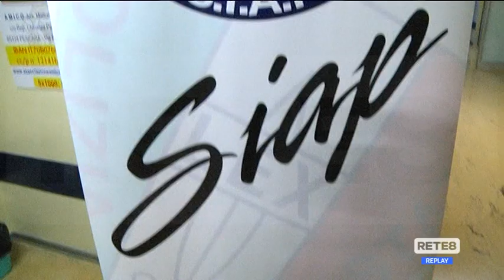Covid - "L’Abruzzo non è da zona gialla"